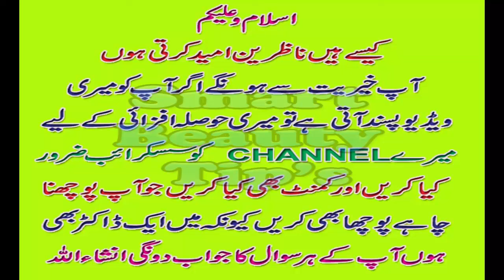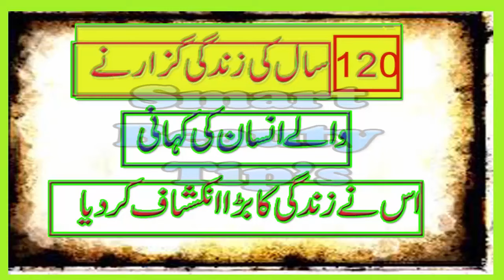120 SALA ZINADAGI KEY RAZ